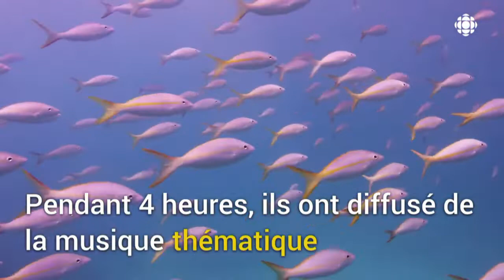Un festival musical sous-marin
Des centaines de plongeurs ont dansé au cœur du récif corallien de Looe Key, en Floride, ce week-end. Depuis plus de 30 ans, le 3e plus grand récif du monde est l’hôte d’un festival musical sous-marin qui aide à assurer sa protection.